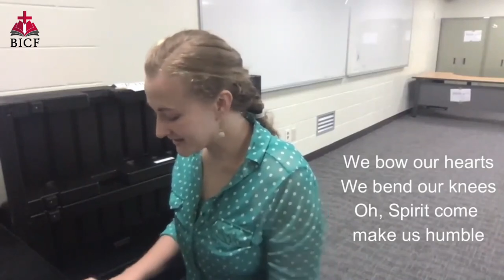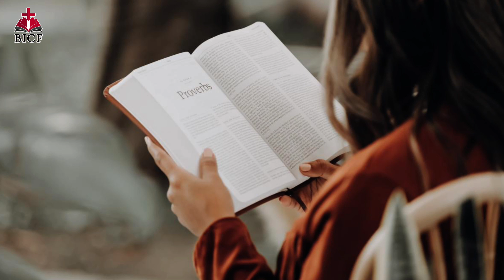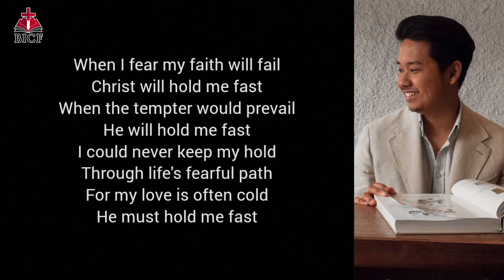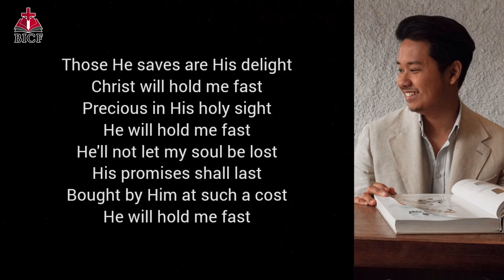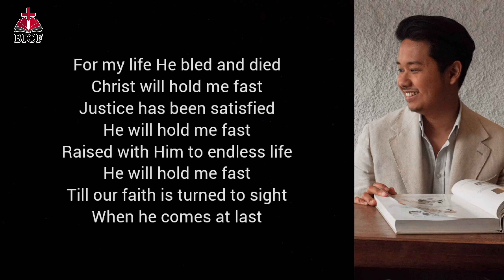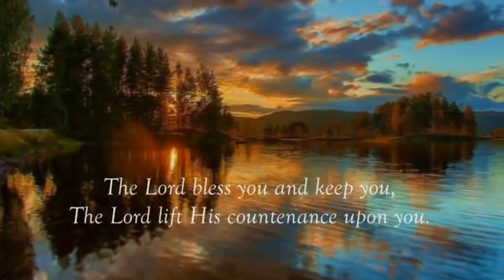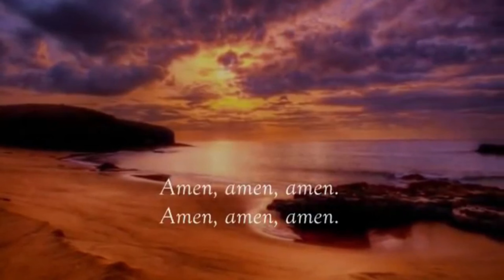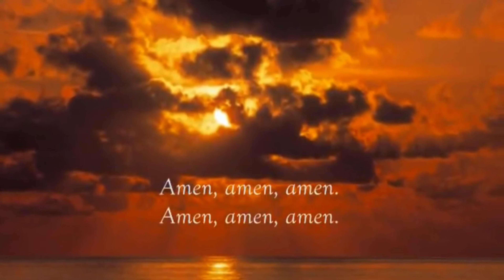Sunday Worship Service - July 2, 2023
"Standing Firm in Faith" - Dr. Larry Jones